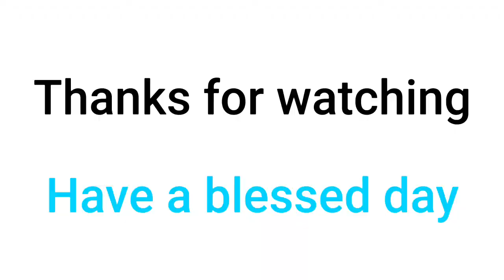Go Forward pt 9 | Overcoming Mental Barriers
Pastor Fasola enjoins us to go forward by changing mindsets that holds us back.